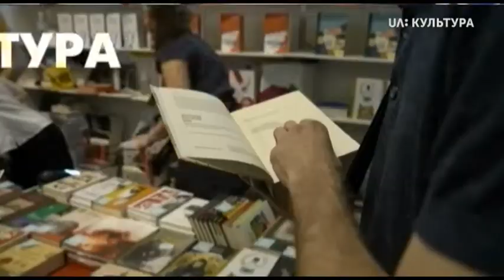«Культура фестивалів». Максим Демський, «ГОГОЛЬFEST»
Виконавчий директор фестивалю «ГОГОЛЬFEST» Максим Демський в ефірі каналу UA: Культура розповів про мультидисциплінарність проєкту, реалії децентралізації в дії, фестивальний потенціал Маріуполя та багато іншого.

Ведучий ефіру – Денис Мінін